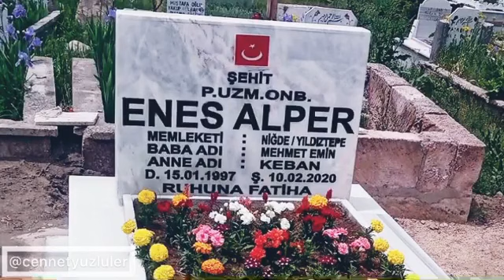Şehit P. Uzm. Onb. Enes Alper